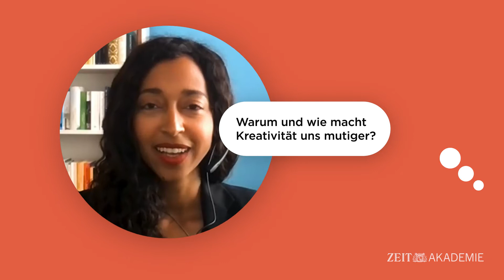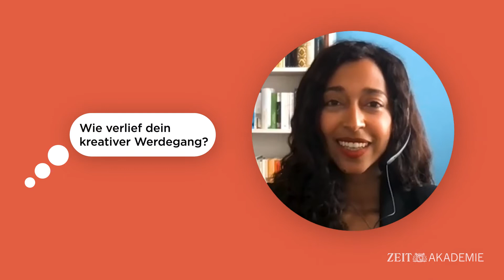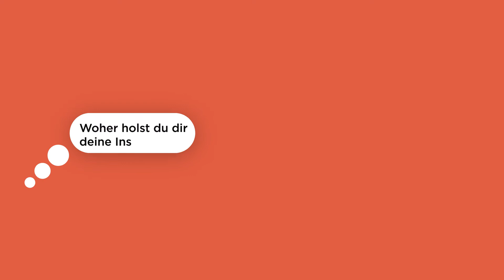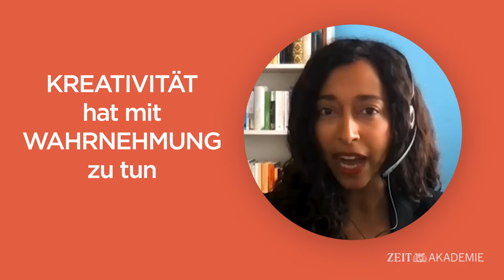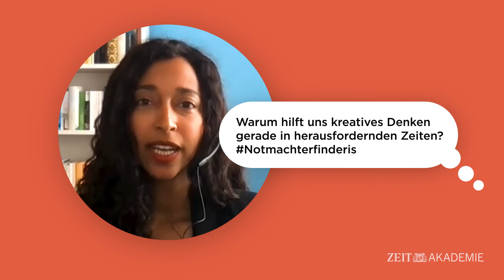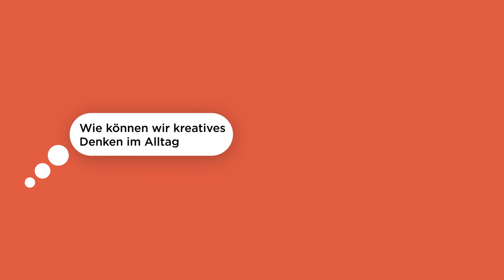Die Essenz der Kreativität - Melanie Raabe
Melanie Raabe ist Buchautorin und hat zahlreiche Bestseller veröffentlicht, etwa »Die Falle«, »Die Wahrheit«, »Der Schatten« oder »Die Wälder«. Sie lebt und arbeitet in Köln. Mit der Designerin und Youtuberin Laura Kampf betreibt sie den Podcast »Raabe & Kampf«, in dem alles thematisiert wird, was mit Kreativität zu tun hat. Der Podcast führte zum Sachbuch: »Kreativität – Wie sie uns mutiger, glücklicher und stärker macht«.